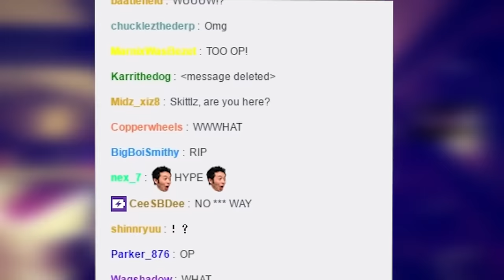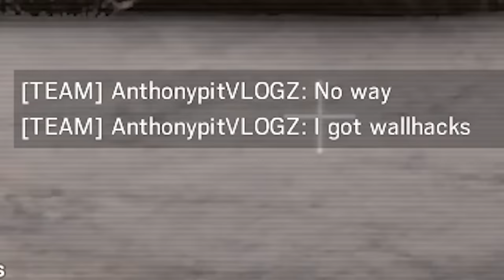How 2 Jackal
In b4 Jackal nerf. Jackal OP! ;)

-Originally I was working on another video but that video took to long to create because of some Complications so I had to start all over and work on another video idea. Sorry for being gone for about 2 weeks, I've been pretty busy on stuff but nonetheless I hope you enjoy the video today.

Outro:
- pinkomega - dumplings